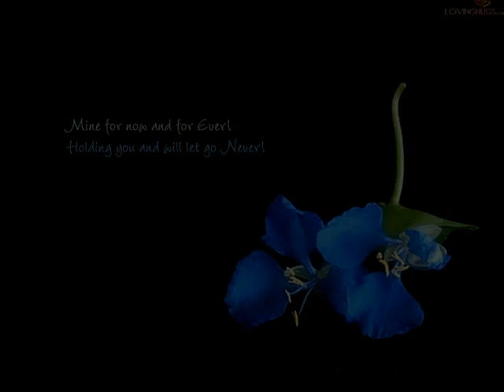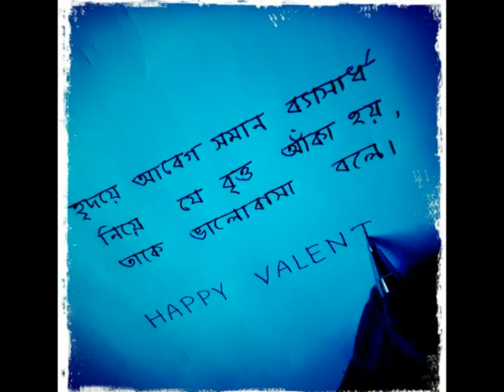Bhalobashi Tai Bhalobeshe Jai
A Lovely Song by Arafat Mohsin
Composed by: Studio 58